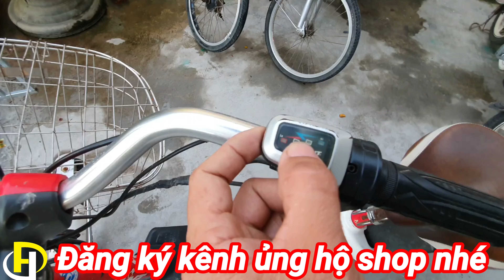Giảm giá sốc phục vụ quý khách cả nước/ XE ĐIỆN CŨ NHẬP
Dky kênh để nhận thông tin sớm  về xe giá rẻ